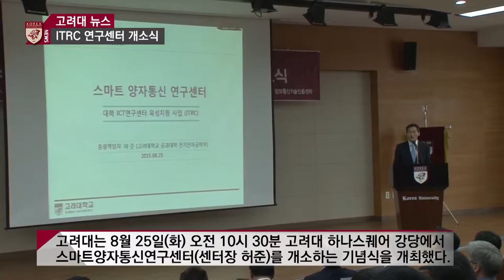[고려대학교 Korea University] 스마트 양자통신 ITRC 연구센터 개소식 Video Clip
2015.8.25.